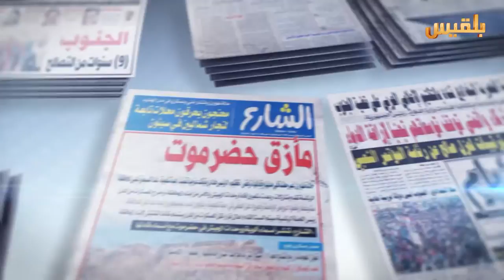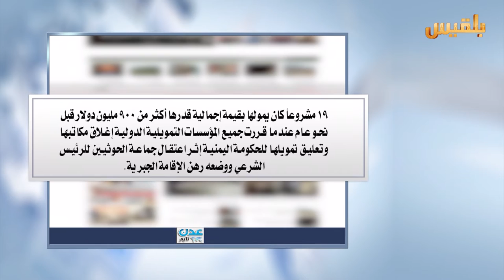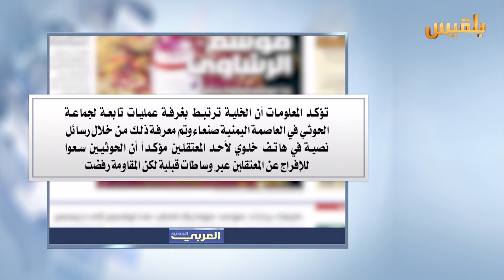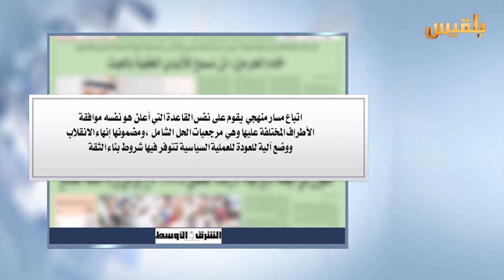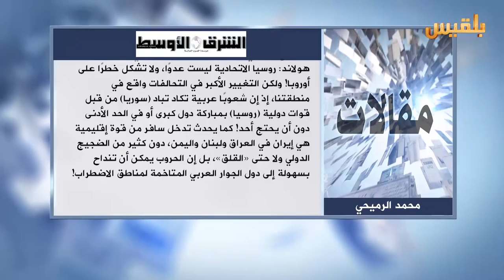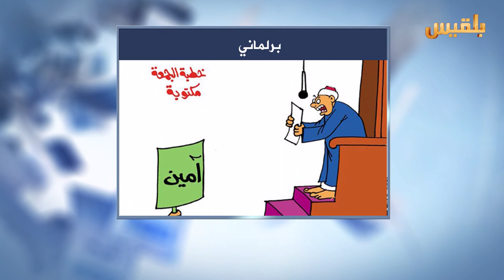كشك الصحافة | 17 - 7 - 2016 | تقديم : نضال الشبان